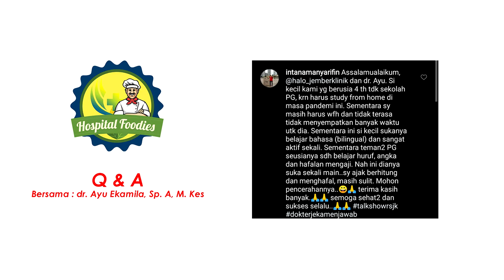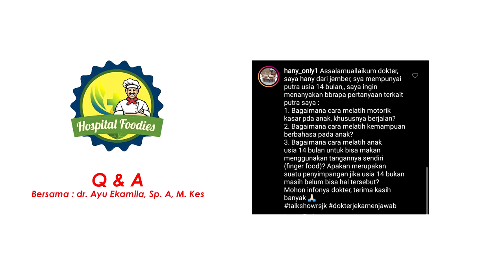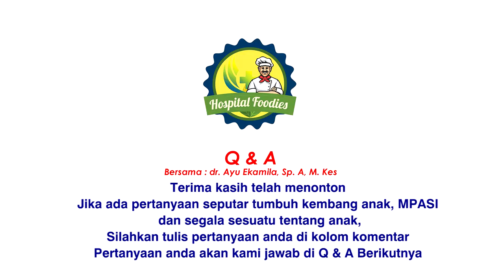Q & A Tumbuh Kembang Anak di Masa PANDEMI COVID 19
Q & A Bersama dr. Ayu Ekamila Sp, A tentang Tumbuh Kembang Anak di masa PANDEMI COVID 19
Jika ada pertanyaan seputar anak, terutama tentang Tumbuh Kembang, MPASI dan lain-lain, silahkan tulis di kolom komentar, pertanyaan anda akan kami jawab di video Q & A selanjutnya bersama narasumber yang ahli di bidangnya